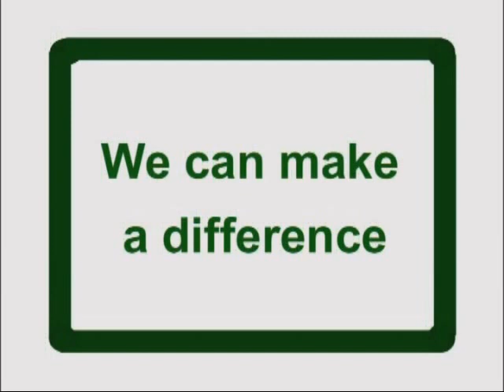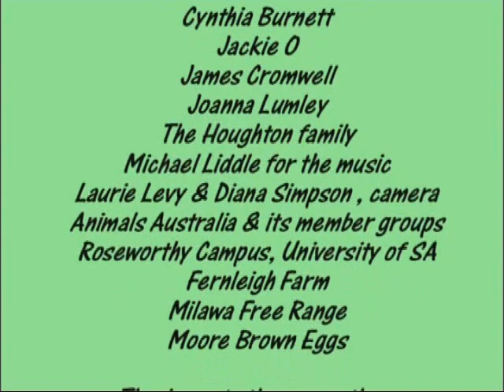Farm Animals & Us in Australia Part 4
Part 4: We Can Make a Difference

Final segment of the Compassion in World Farming/Voiceless educational video Farm Animals & Us in Australia, narrated by Hugo Weaving.